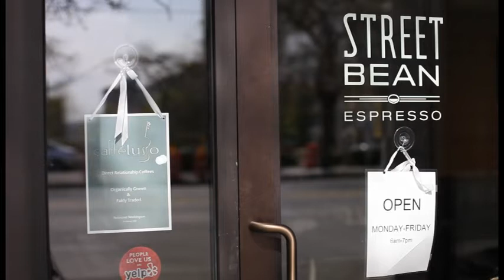Red Winged Leadership Award finalist Linda Ruthruff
Linda Ruthruff is Executive Director of Street Bean Espresso, a coffee shop in the Belltown neighborhood of Seattle that aims to "equip homeless and street involved youth to leave street life and sex trafficking through supportive employment."

Red Winged leaders possess a strong combination of three key traits: leadership, business acumen, and social responsibility. Red Winged leaders enhance the lives of others through their leadership abilities and drive success in their organization through strong business acumen. Moreover, based on a heightened sense of social responsibility, Red Winged leaders apply their leadership and business acumen to make a positive impact on the community. Such Red Winged Leaders are selflessly motivated to utilize these three strengths to accomplish great things for reasons beyond themselves.

Sometimes the best leaders are the hardest to identify, but like the red-winged blackbird with red markings on its wings, the markings of these types of leaders are often unique. Yet, once you know what to look for, it is hard to miss.